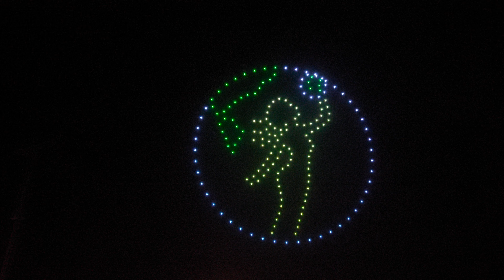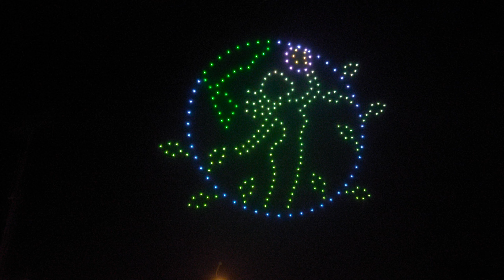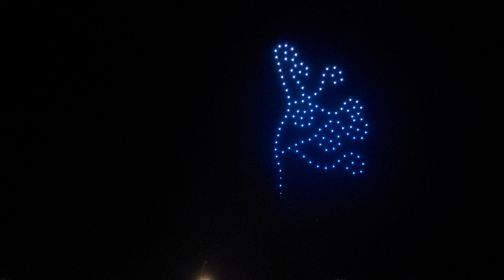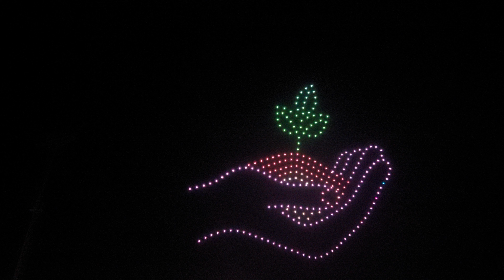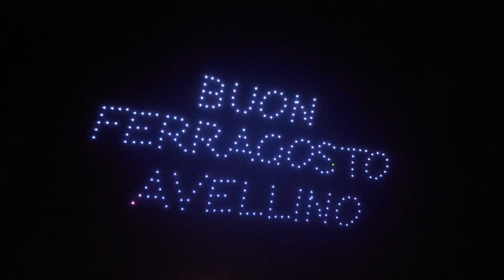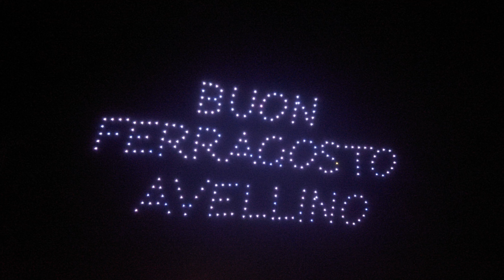Spettacolo DRONI avellino 15/08/2024 [4K]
spettacolo droni avellino